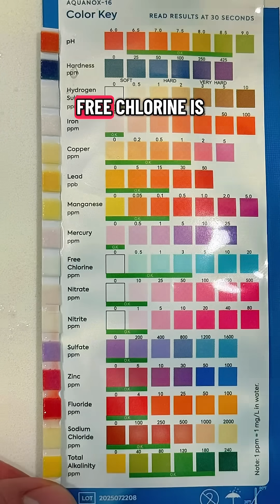Staying at hotels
Being an infectious disease epidemiologist often means you get to be a debbie downer

Part 4: people often think of hotel rooms as unclean, but I’m more focused on the hotel pools

The CDC has reported on hotel water outbreaks and they provide some recommendations you can do to protect yourself - one of which we do in this video!